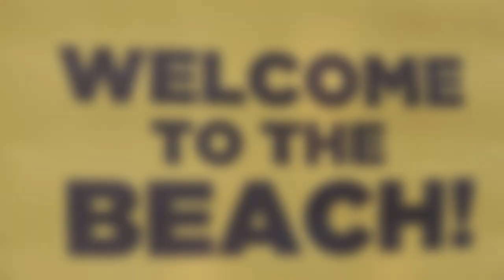The American Athlete - Ed Ratledge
Take a look at our interview with Ed Ratledge. He discusses pro beach volleyball and teaching the sport to the next generation.

We take an in-depth look at athletes from the US and around the world and go beyond the statistics to hear their fascinating journeys. Watch 'The American Athlete' on the 'Cars.TV' network, or check your local listings!